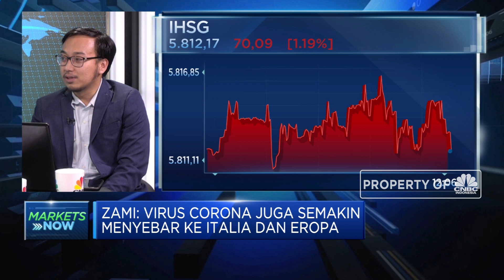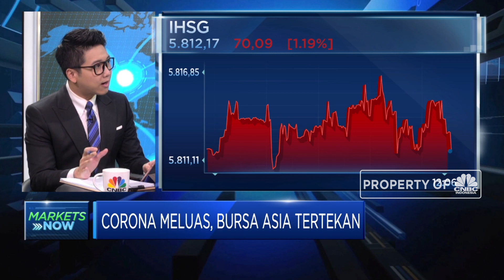Corona Meluas, IHSG Terkoreksi Hingga 1,19%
Indeks saham gabungan menutup perdagangan sesi I awal pekan ini dengan terkoreksi dalam 1,19% ke level 5.812. Pelemahan IHSG ini disebut analis sebagai imbas meluasnya penyebaran Virus Corona terutama di Korea Selatan hingga Italia dan menyebabkan kinerja bursa Asia menjadi semakin tertekan.

Seperti apa analis melihat arah pergerakan IHSG ditengah sentimen penyebaran Virus Corona? Selengkapnya saksikan dialog Daniel Wiguna dengan Aquity Analyst Phillip Sekuritas Indonesia, Anugerah Zamzami Nasr dalam Power Lunch, CNBC Indonesia (Senin, 24/02/2020)